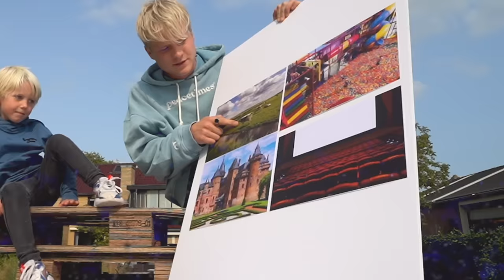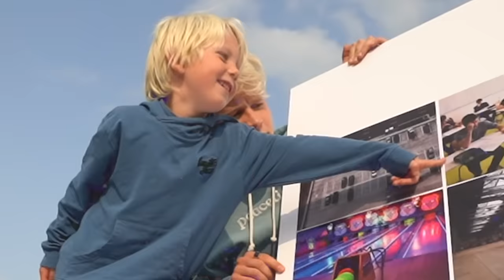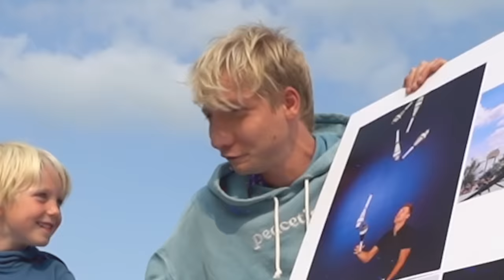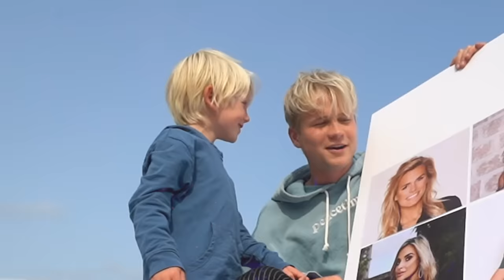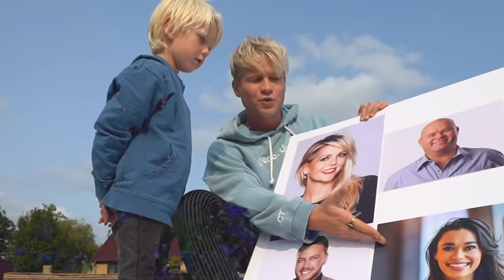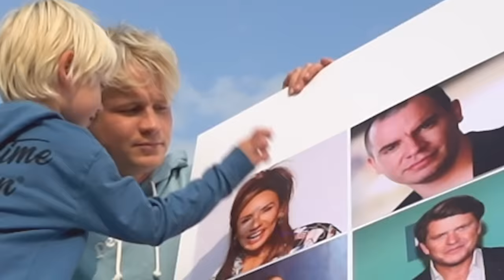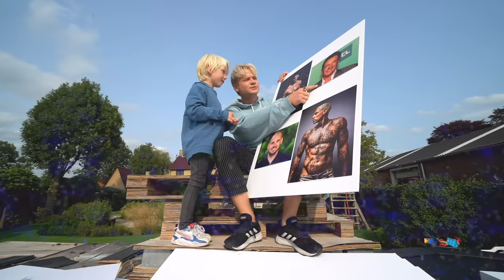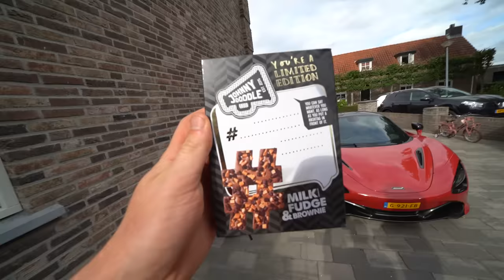EEN 5-JARIGE EEN VIDEOCLIP LATEN REGISSEREN EN DIT GEBEURDE ER...| Kalvijn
Guy wilde een videoclip maken, maar dan moest hij wel de baas zijn. Dat regelen we natuurlijk